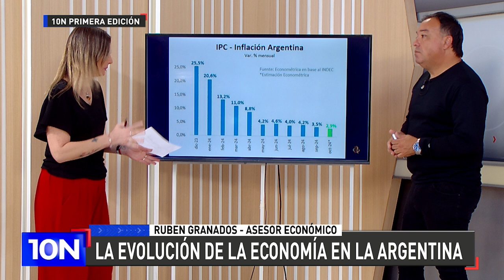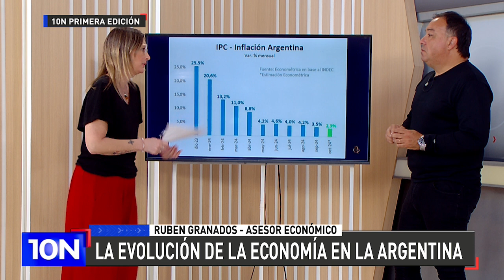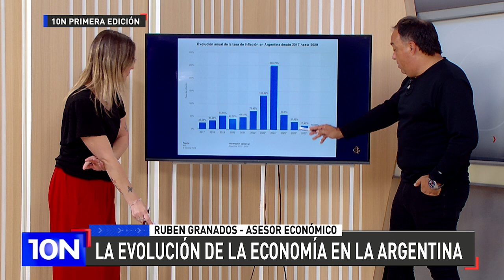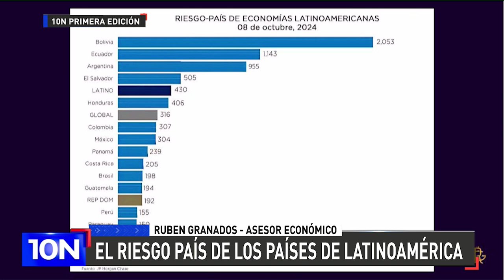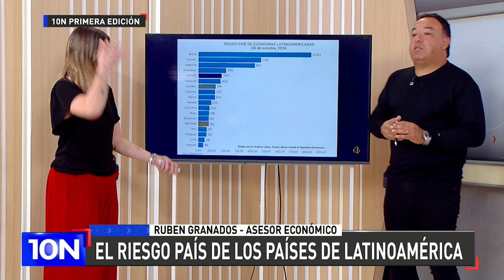ECONOMÍA NACIONAL Y DE OTROS PAÍSES 📊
🗣 Rubén granados, asesor económico, en su columna de 10N Primera Edición amplió sobre lo que sucede con la evolución económica de Argentina y del riesgo país en Latinoamérica